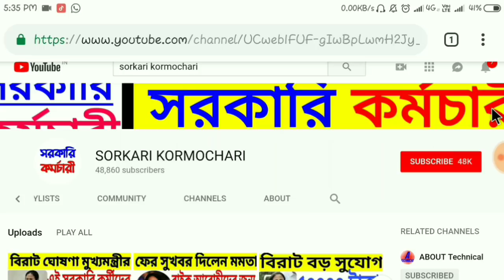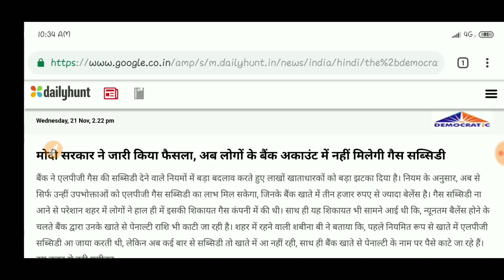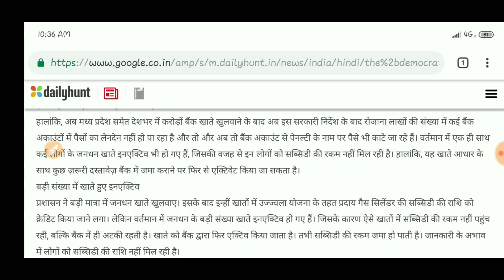গ্যাসের সাবসিডি অার পাবেন না | মোদী সরকার জারি করল ভয়ানক নিয়ম | Gas Subsidy | Lpg gas subsidy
গ্যাসের সাবসিডি অার পাবেন না | মোদী সরকার জারি করল ভয়ানক নিয়ম | Gas Subsidy|HP, Bharat, Indane|